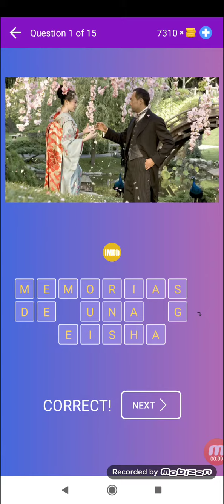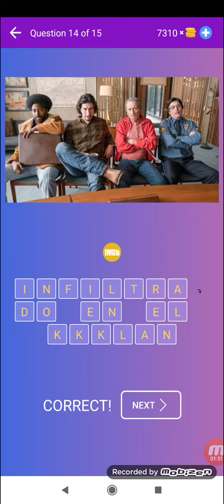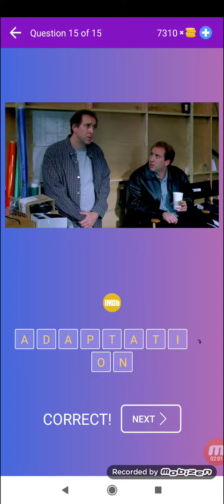Adivina película por el poster: juego de concurso - Nivel 24 - Beeks